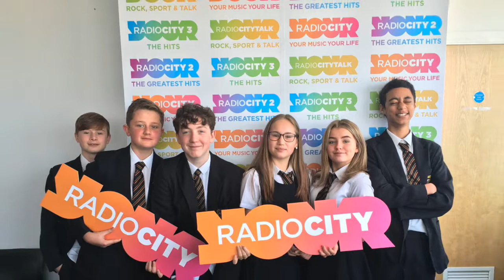The knock on the door that no one deserves | Calderstones School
Scripted, presented and produced by students from Caldestones School.

Through a series of workshops we empower young people to research social issues which may affect them, with a focus on Guns, Gangs and Knives. By creating podcasts, radio commercials, videos and news reports on the subject, we will encourage young people to take a pride in their local area and raise their aspirations; building confidence and developing positive behaviours.